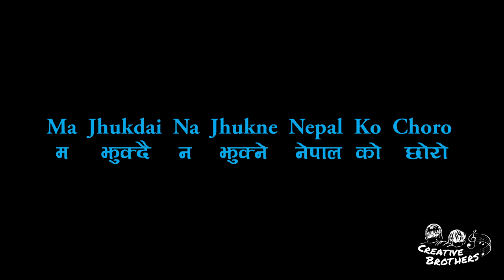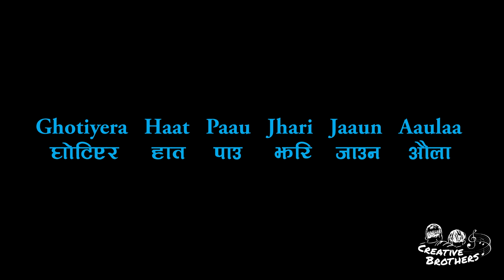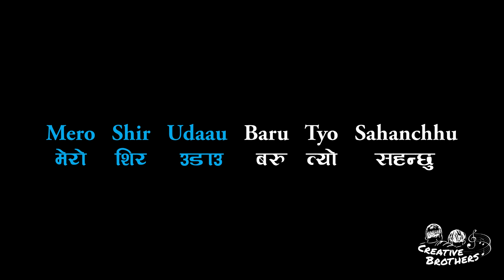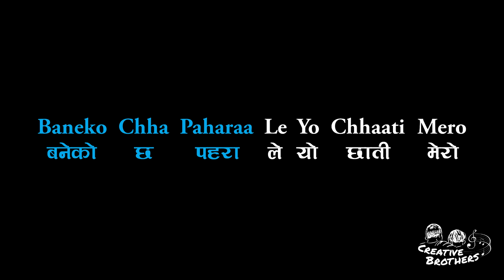Bane Ko Chha Pahara Le - Nepali Karaoke - Creative Brothers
Bane Ko Chha Pahara Le - Karaoke - Creative Brothers

To Support Creative Brothers:
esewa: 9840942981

Copyright Note: The original copy rights of "Bane Ko Chha Pahara Le " song by singer "Gopal Yonjan" remains with the singer himself. As our project is a Community Give back project, we only want this Karaoke track to be visible in our channel for the consumption of General Public.